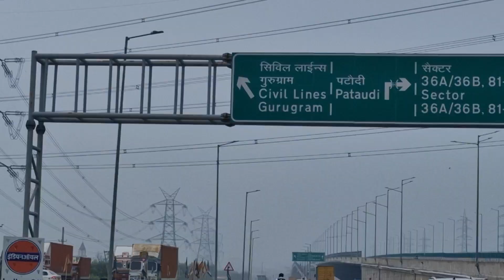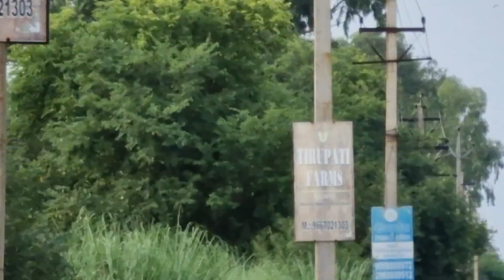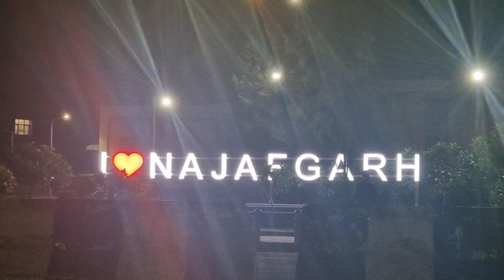Daily vlog 026#dailyvlogs